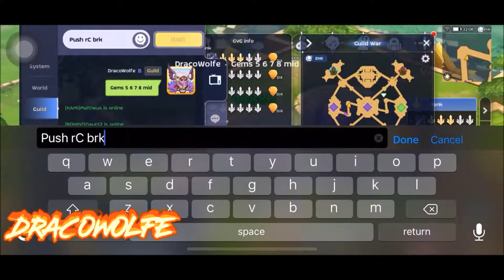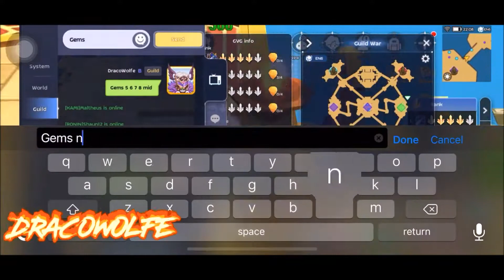TADAIMA War of Crystals Episode 5: Apr 4, 2021 [RO 2.0 Eternal Love]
War of Crystals - March 14, 2021
 - WarPath
 - HORDE
 - -CREEPY-
 - TADAIMA

Credits to EndeRiou14 for the Intro Video and Poster!